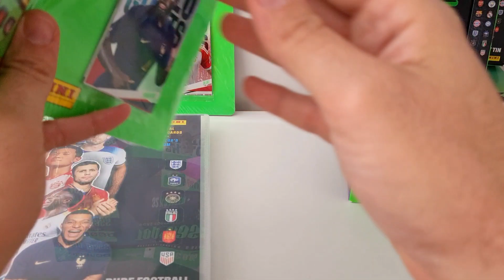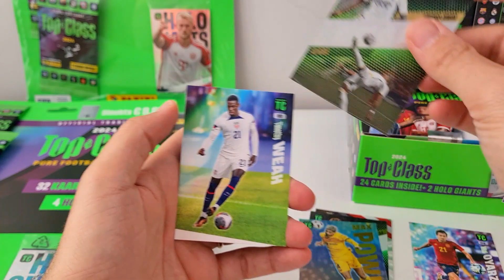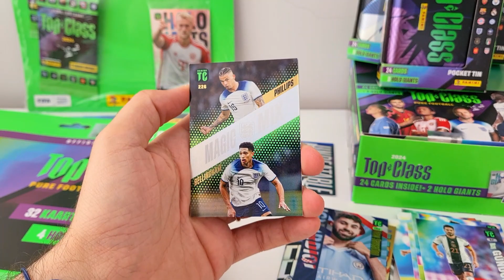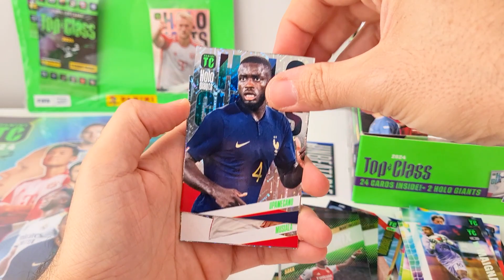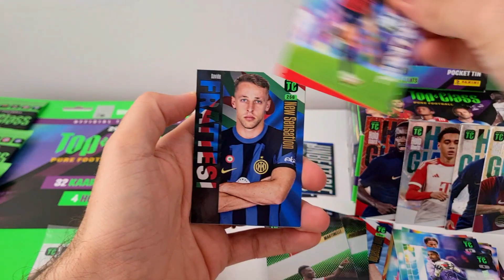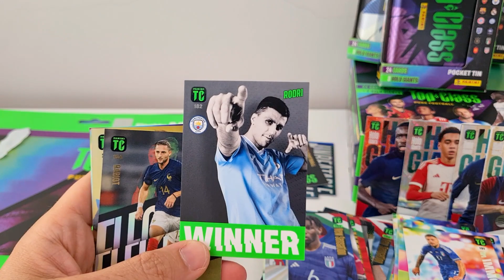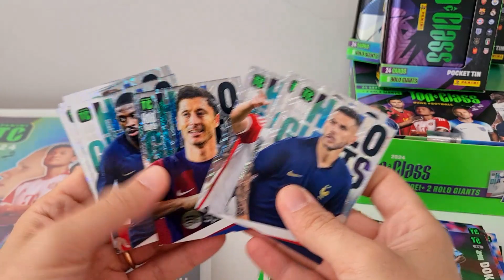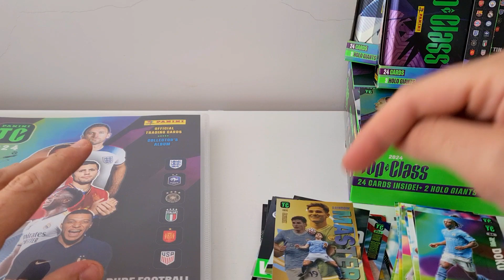TOP CLASS 2024 || APRIAMO ALTRI MULTIPACK!!! 🇪🇺⚽️💸